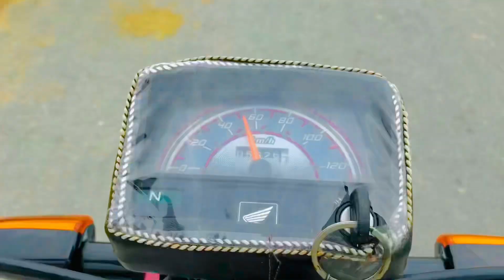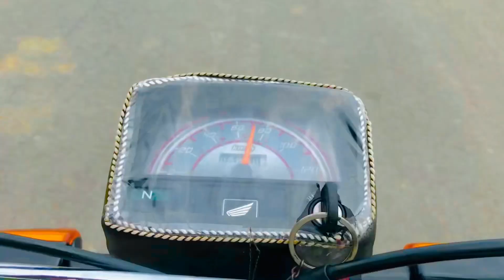Bike 🏍 Ke Service Karvane Par Gye Tez Barish 🌧 Me 😢